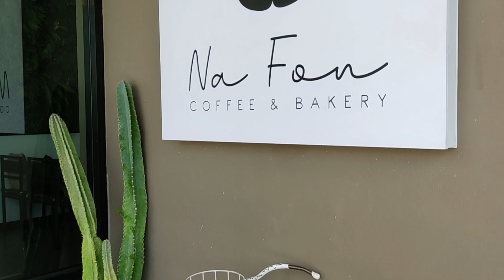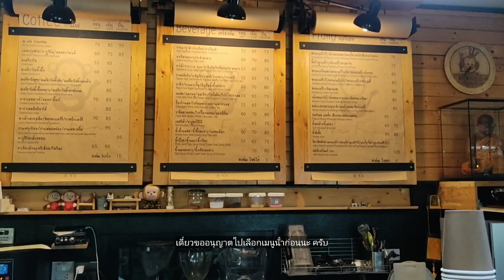ณ ฝน คาเฟ่แอนด์เบเกอรี่ (Na Fon Cafe & Bakery)